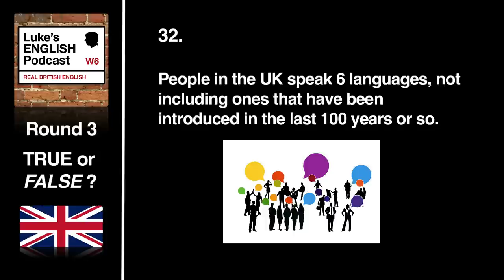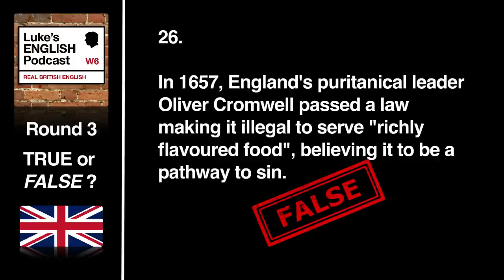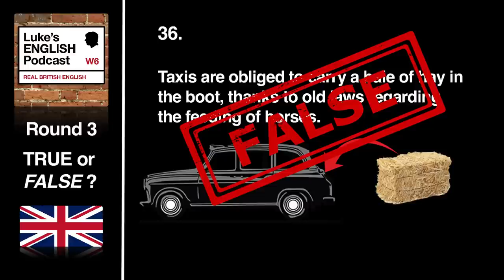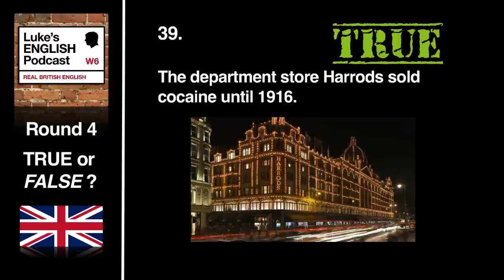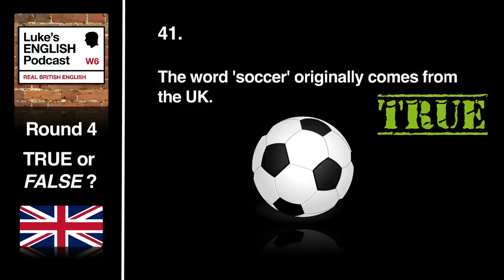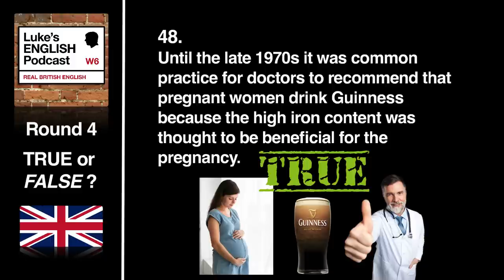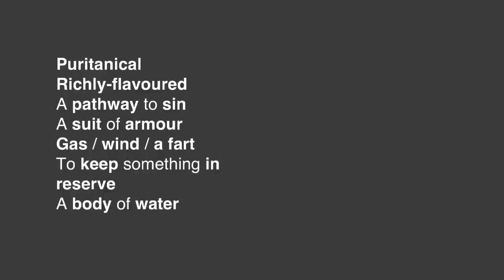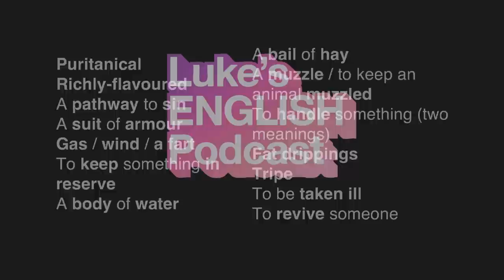789. 50 Random British Facts (True or False Quiz) with James [Part 2]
[Part 2 of 2] James and Luke discuss some more "facts" about the UK, but can you guess if they are true or false? Learn some interesting trivia about life in Britain, and improve your vocabulary in the process.
👉 Sign up to LEP Premium on Acast+ for lessons about vocabulary, grammar & pronunciation